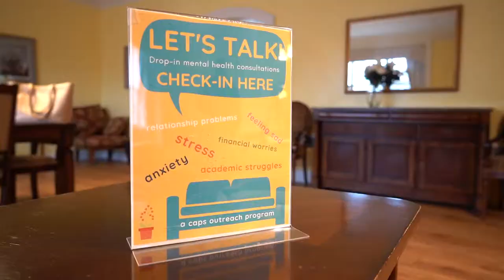Let's Talk: A CAPS Outreach Program